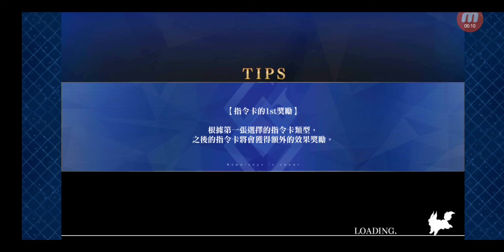Fate/Grand Order #9180 星塵桌上冥路 星之秋葉原 『Fate/Requiem』桌上遊戲默示錄 自由遊戲對戰 名人級 (21)